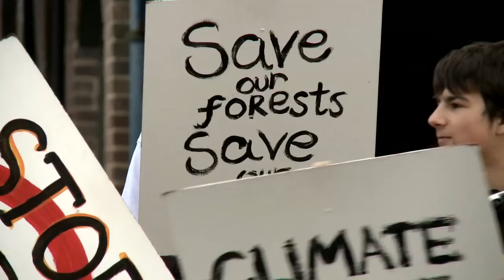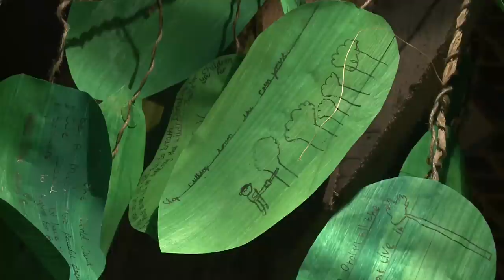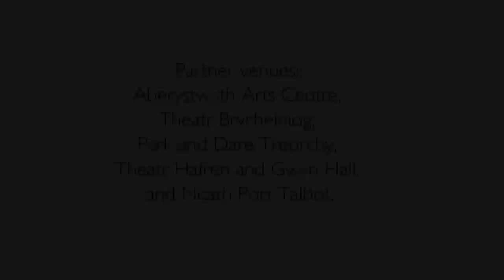Noye's Fludde.mov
Size of Wales aims to bring everyone in Wales together to help sustain an area of tropical forest the size of Wales as part of a national response to climate change.

Size of wales have joined forces with Mid Wales Opera to organise a ground-breaking project involving more than a thousand young people at 5 venues across Wales to present a dynamic new production of Benjamin Britten's opera Noye's Fludde.  This film looks at the first 2 performances in Aberystwyth and Brecon.